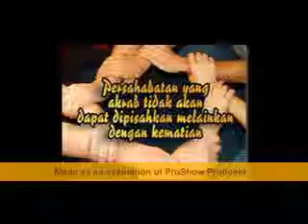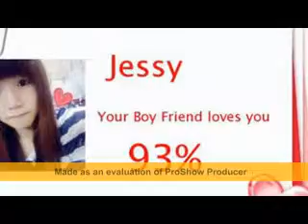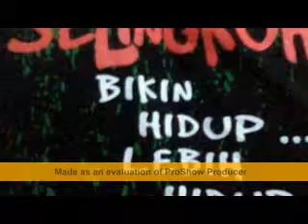duli uii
mo sot mo con,,,,